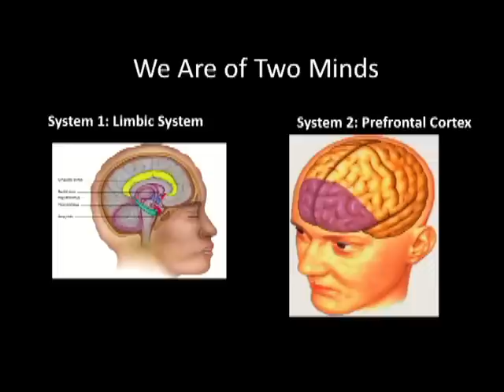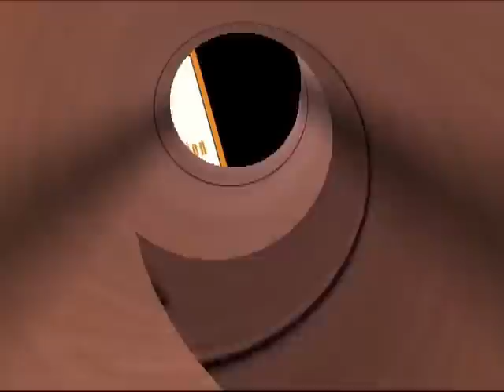Neurobiology of Procrastination.mp4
How our brain's architecture makes procrastination inevitable.